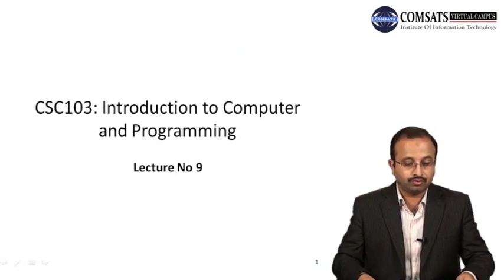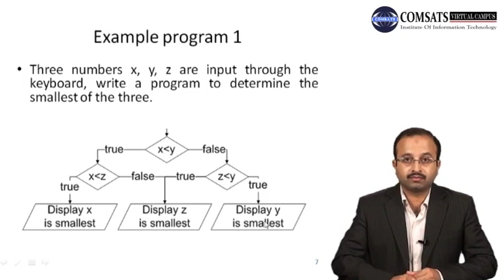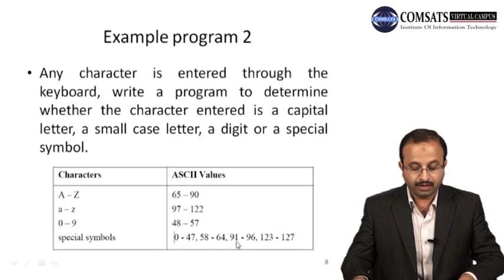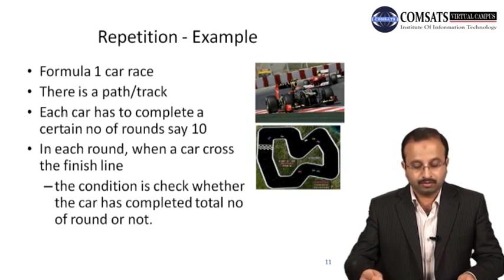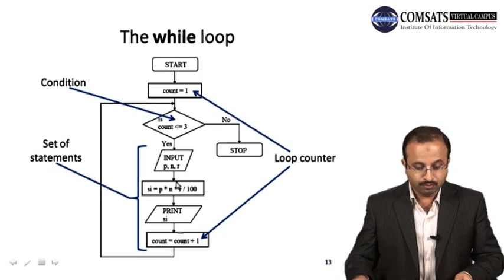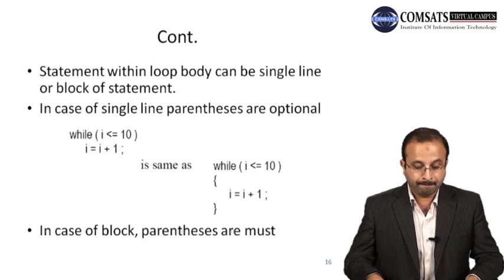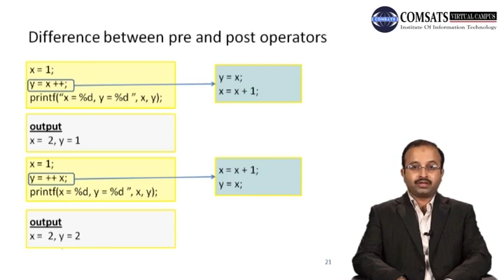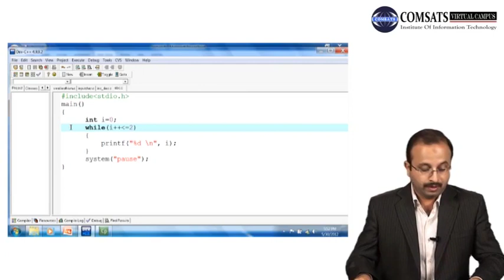Introduction to Programming | Example Program | Loops | in Urdu Hindi LECTURE 09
Introduction to Programming is an essential skill for anyone looking to enter the field of computer science or software development. In this video, we will provide a basic understanding of programming and demonstrate an example program using loops.

Programming is the process of creating instructions that a computer can understand and execute. These instructions are written in a programming language, which is a set of rules and syntax that the computer can interpret. There are many different programming languages, each with its own strengths and weaknesses.

One of the most basic programming concepts is the use of loops. Loops allow us to repeat a set of instructions multiple times, making it possible to perform complex tasks with relatively simple code. In this video, we will demonstrate a simple program that uses a loop to print out the numbers from 1 to 10.

By the end of this video, viewers will have a basic understanding of programming and how to use loops to create simple programs. We will also provide resources for further learning, including online courses and tutorials.